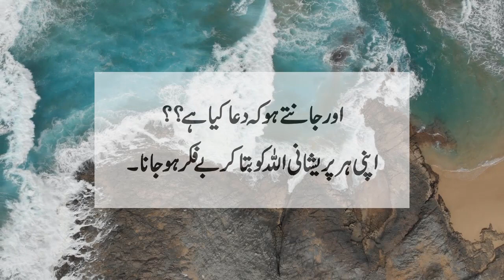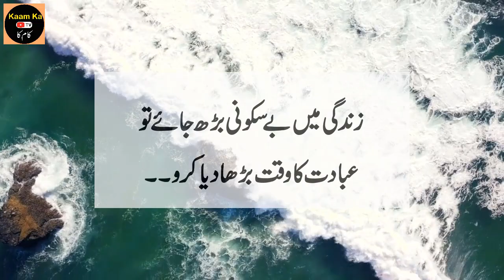Tahajjud ki Dua || Tahajjud ki Namaz ki Fazilat || Kaam ka TV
In this video you will find life changing information on Tahajjud ki Dua / Tahajjud ki Fazeelat, which is one of the most favourite prayers of Allah Rabul Izzat. It is an opportunity for all of us to get rid of our sins and submit our prayers to our ONLY CREATOR Allah Rabul Izzat with a solid belief  that these will be answered. Few of the topics covered in this video are :-
Tahajjud ki Namaz ki Fazilat / Tahajud ki Namaz parhny ka tarika yeah hai k Tahajjud ki Namaz ki niyat kar k 2, 4 ya 6 rakaat Tahajud ada ki jae. Tahajjud namaz ka time isha k baad sae lae kar fajr tak hai. Believe me, Power of Tahajjud is ultimate and unbelievable. Tahajjud ki namaz ki dua kabhi rad nahi hoti. Tahajjud prayer dua is always granted. Tahajud ki namaz ka tarika bht hi asaan hai. Tahajjud namaz ada krne ka tarika bht hi asaan hai. Tahajjud ki namaz ka waqt poori raat hai. Tahajjud ki namaz ki fazilat Quran aur hadees main kahi jaga sae sabit hai. Tahajjud ka Wazifa Allah sab ko naseeb farmae. Tahajjud ki kitni Rakat hoti hai 2, 4, ya 6 rakat Tahajjud ki namaz main ada ki ja sakti hain. Tahajjud k liye sona zaroori hai. Tahajjud ki dua hamesha qabool hoti hai. Tahajjud ki fazilat bht hi zayada hai.
Allah ki Rehmat ka saya es waqt available hota hai..Allah ki Rehmat sae mayoos naan ho...Humesha Allah sae humesha acha gumaan rakho.
tahajjud
tahajjud namaz ki fazilat
tahajjud ki dua
namaz tahajjud ki fazilat
tahajjud namaz
namaz e tahjjud ki fazilat
tahajjud ki dua qabool hoti hai
tahajud
tahajjud ki namaz ki dua
tahajjud ki dua ki taqat
Allah Rabul Izzat sae dua hai k wo humari madad farmae, hum sab ko apne hifz o amaan main rakhae aur humen zindagi main behtar sae behtar Insan banane ki tofeeq ata farmae...Aameen Ya Rab ul Aalameen